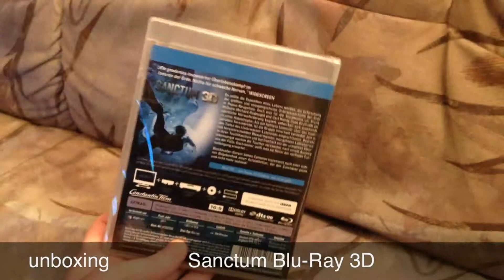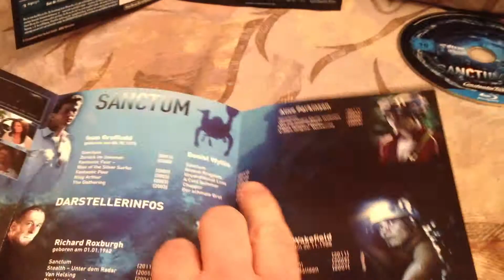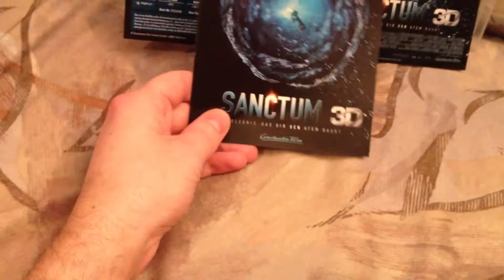unboxing Sanctum Blu-Ray 3D